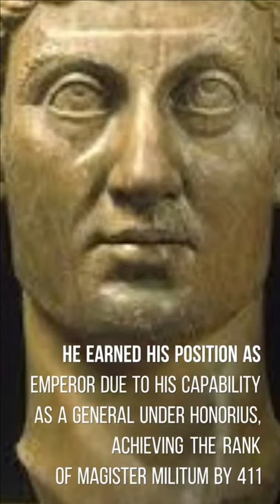1 January, 417 - Emperor Honorius forces Galla Placidia into marriage to Constantius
1 January, 417 -  Emperor Honorius forces Galla Placidia into marriage to Constantius, his famous general
Galla Placidia (388-89 / 392-93 – 27 November 450), daughter of the Roman emperor Theodosius I, was a mother and advisor to Valentinian III from 423 until his majority in 437, and a major force in Roman politics for most of her life. She was queen consort to Ataulf, king of the Visigoths from 414 until his death in 415, and briefly empress consort to Constantius III in 421.

Constantius III (Flavius Constantius) was Roman emperor of the West in 421, from 8 February until his death on 2 September. He earned his position as Emperor due to his capability as a general under Honorius, achieving the rank of Magister militum by 411. That same year, he was sent to suppress the revolt of Constantine III, a Roman general who declared himself emperor. Constantius led his army to Arles in Gaul, the capital of Constantine III, and defeated Gerontius, a general rebelling against Constantine, before himself besieging Arles. After defeating a relief force led by Edobichus, Constantius convinced Constantine to surrender, promising safe retirement, but betrayed and beheaded him as soon as he surrendered. Constantius then went on to lead campaigns against various barbarian groups in Hispania and Gaul, recovering much of both for the Western Roman Empire. Constantius was proclaimed Western Roman Emperor by Honorius on 8 February 421. He reigned for seven months before dying on 2 September 421.